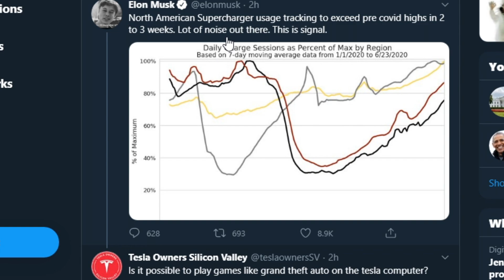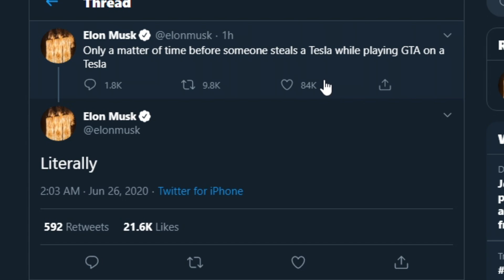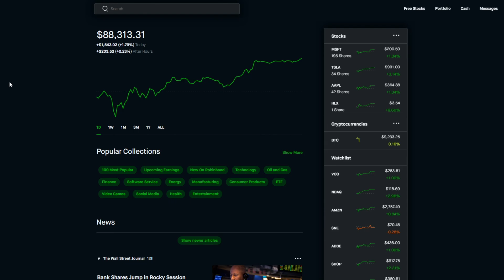Elon Musk Emphasizes Tesla Computer Power - Robinhood Investing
Elon Musk Tweets and Tesla Computer Chip Power Discussion with Robinhood Investing!

Other interesting videos regarding the stock market and finance (my favorites right now):